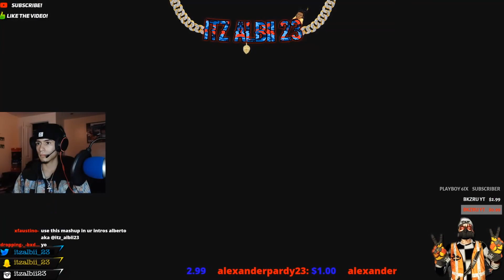Gang bang goes crazy- Gta V Online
●▬▬▬▬▬▬▬▬▬▬ஜ۩۞۩ஜ▬▬▬▬▬▬▬▬▬▬●
▓▓▓▒▒▒░░░ Open This Dank Description! ░░░▒▒▒▓▓▓
●▬▬▬▬▬▬▬▬▬▬ஜ۩۞۩ஜ▬▬▬▬▬▬▬▬▬▬●

★COMMENT MAKE SURE TO COMMENT TOO★

►HOW TO JOIN MY MODDED LOBBIES?
★Join my crew (TBB2), when I’m online I live stream,
so join me by finding me at crew list in pause menu.
I can’t accept no more people, because its way too many.★

►PS4 GAMERTAG:
★ITZALBII_23ANON

★2018 GOAL?

★KIK ONLY SERIOUS MESSAGES:
itzalbii_23

itzalbii23

itzalbii_23

itzalbii_23